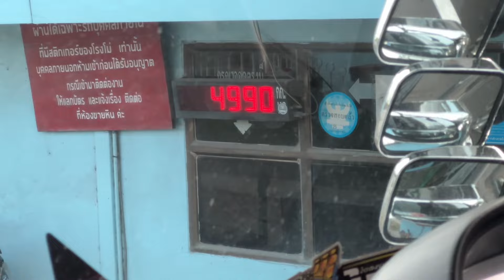ไปเที่ยวโรงโม่